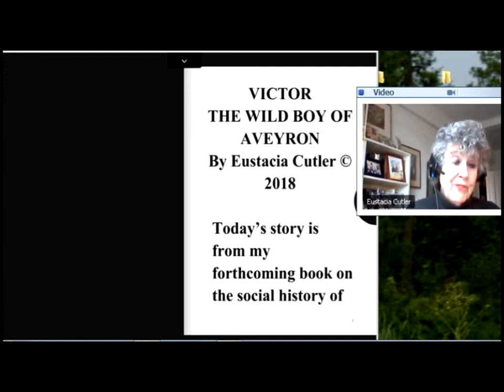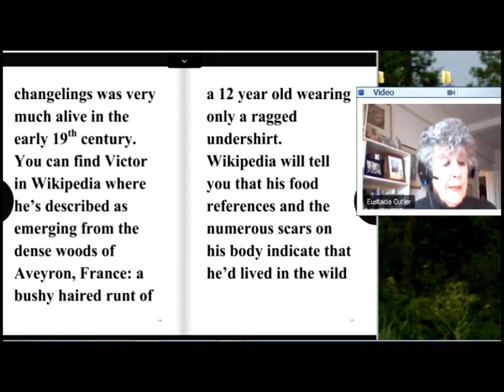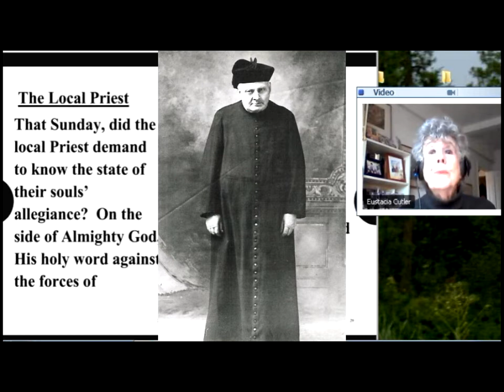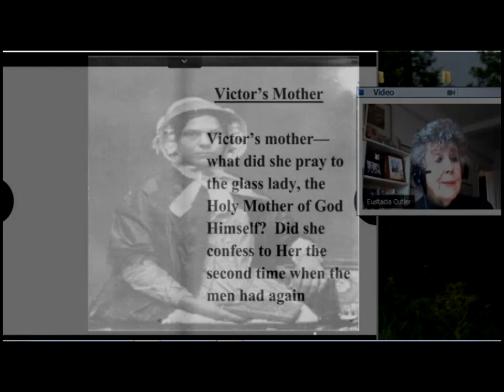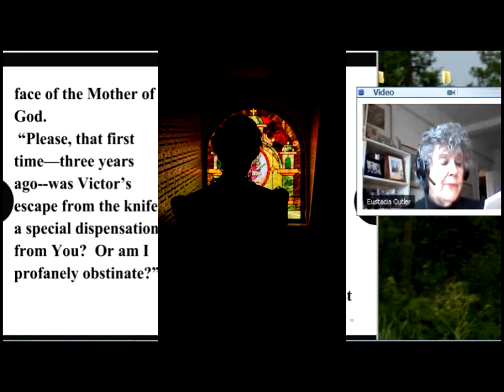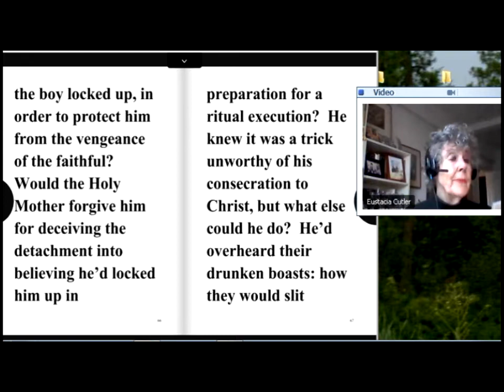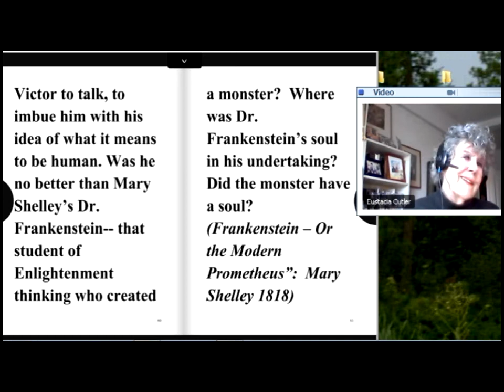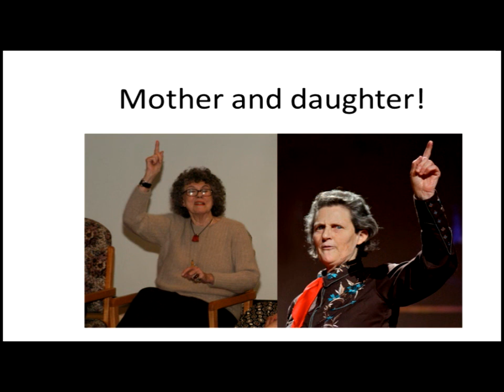The Victor Story, a reading by Eustacia Cutler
This is the story of Victor of Aveyron, the wild child.  Eustacia Cutler looks at the family members and towns people of Aveyron and takes us on a journey into their thoughts and feelings regarding the young boy with autism from another time.